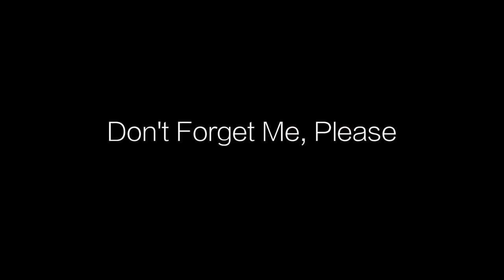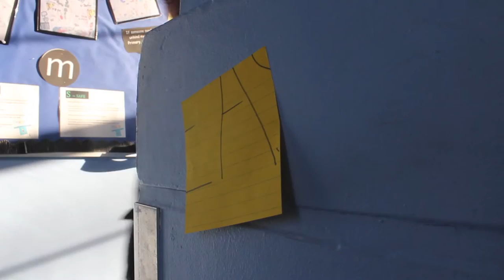Don't Forget Me, Please- A Short Film About Inclusivity (Heyday UK)